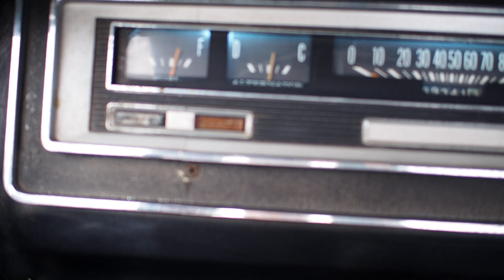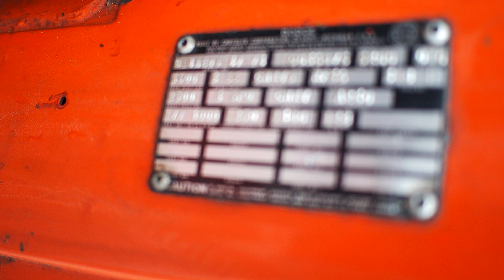*Extremely Rare* 1970 Dodge D100 "Dude" Pickup Truck !! Sold !!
Up For Sale !!  1970 Dodge D100 Dude Pickup Truck.  Great running 312ci / 727 auto powertrain.  Runs and drives, stops and steers !  Lots of updated components / tune up, with motor.  Built between 1970/71, 1 of 1500 total produced, this being a 1970 is a little more rare.  Working lights, signals, wipers !!

Clean title in hand !

Sold !